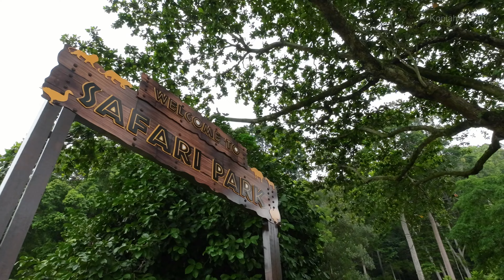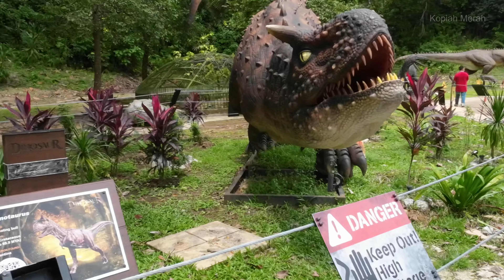ZOO Teruntum Kuantan Pahang